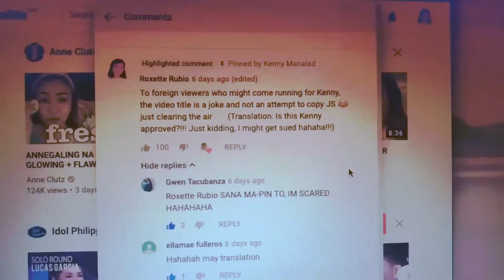J U N E • 2 0 1 9